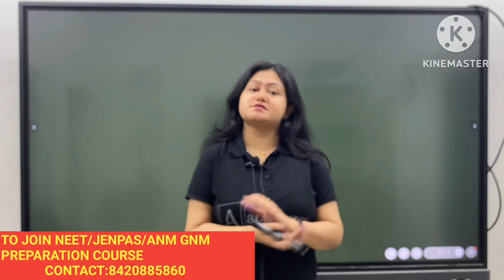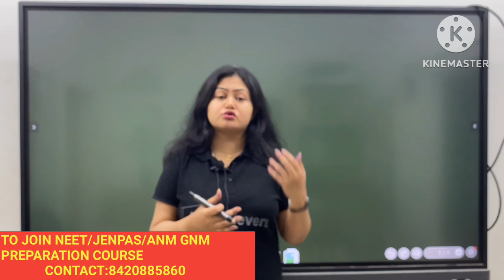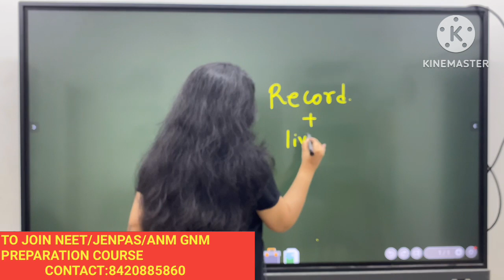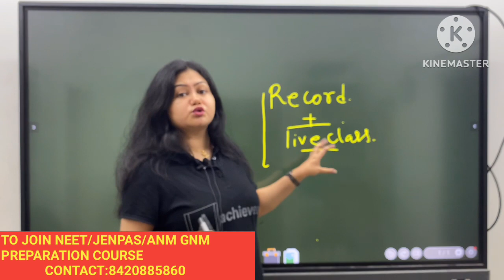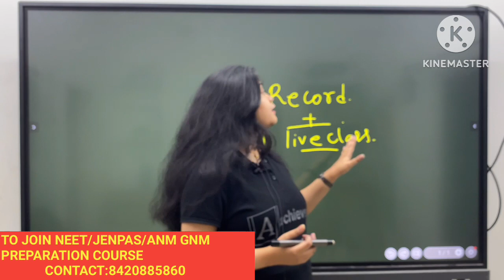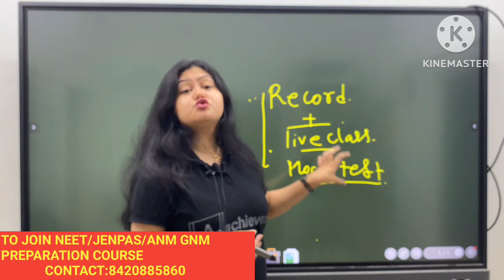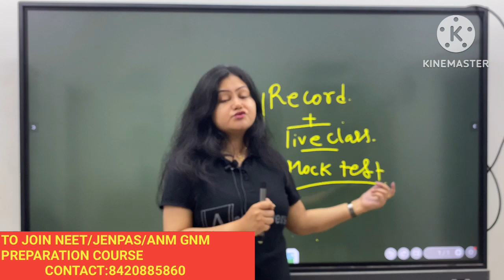NEET CRASH COURSE 2023|NEET UG 2023 Application form fillup details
NEET UG 2023Form fillup process|Form fillup guidelines|Documents Required|NEETformfillup2023 Bengali

NEET Documents Required 2023 | NEET Application Form 2023 | NEET Form Fill Up 2023 in Bengali

Documents Required in NEET2023 Application for NEET

How to fill up Online Application of Msc. Nursing Entrance Test, 2023 II JEMScN II Bangla II WBJEE

NEET Documents Required 2023 | NEET Application Form 2023 | NEET Form Fill Up 2023 in Bengali | NEET Application Form 2023 | NEET Registration 2023 | NEET Form Filling 2023 Date | NEET 2023

NEET Application Form Fill Up :

 • NEET Application ...

Step 2: Click on the “Fill Online Application Form” button and read the instructions carefully before proceeding.
Step 3: Fill in your personal details such as name, date of birth, gender, nationality, and other relevant information.
Step 4: Upload your scanned photograph and signature as per the prescribed format and size.
Step 5: Next, select the qualifying code for which you are eligible. The qualifying codes are 01-07 and are based on various categories such as general, OBC, SC/ST, etc. Ensure that you select the correct code to avoid any discrepancies later.
Step 6: Fill in your academic details such as your qualifying exam, subjects studied, marks obtained, and other relevant information.
Step 7: Select your choice of examination center from the available options.
Step 8: Pay the application fee through the available payment modes such as debit card, credit card, net banking, or UPI.
Step 9: Review all the details carefully before submitting the form.
Step 10: Download and take a printout of the confirmation page for future reference.